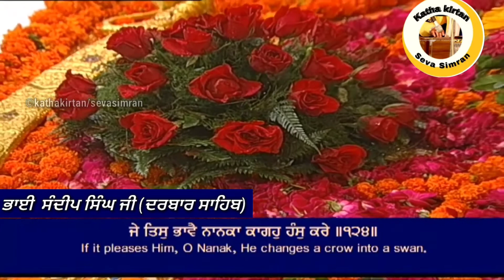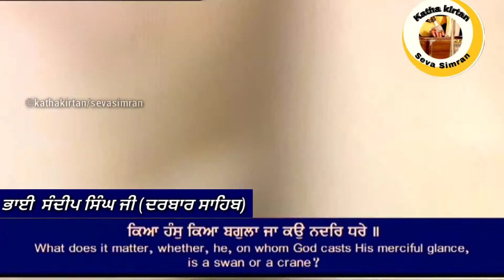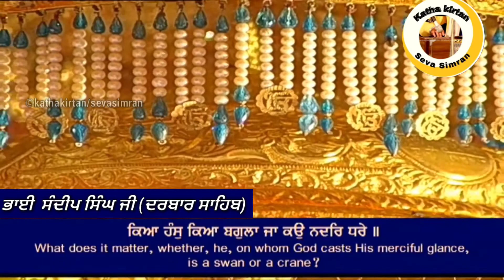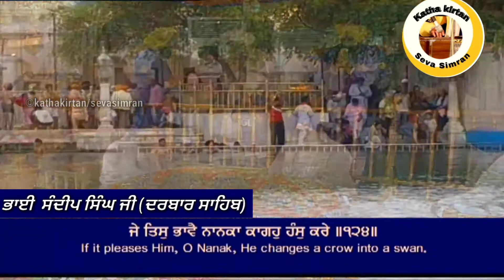HD🔥Bhai Sandeep Singh Hazoori Ragi Darbar Sahib🔥Sodar Chownki 🌟 Shabad:-Jo Tis Bhavey🌟29July,2021